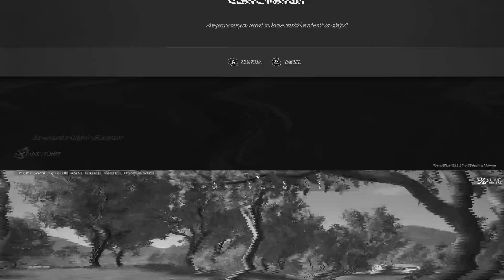Pubg 89 Control+Alt+DELETED